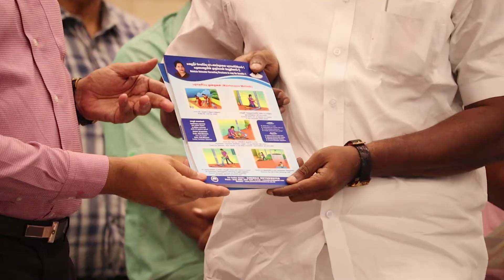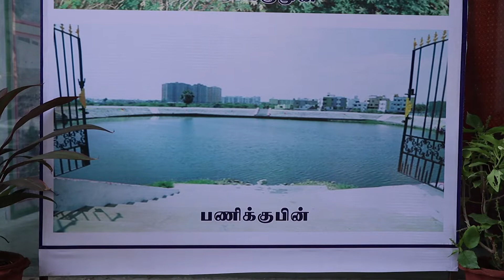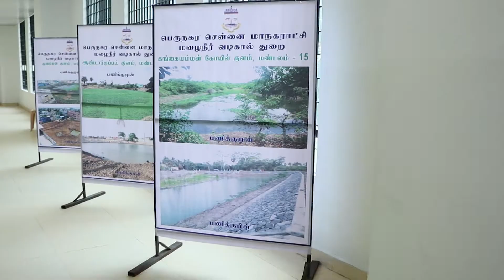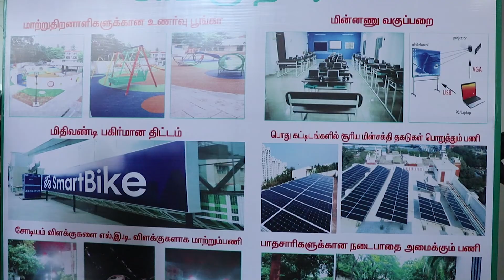Rain Water Harvesting scheme increases ground water in Chennai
Rain Water Harvesting scheme increases ground water in Chennai | மழைநீர் சேகரிப்பால் சென்னையில் நிலத்தடி நீர் மட்டம் உயர்வு